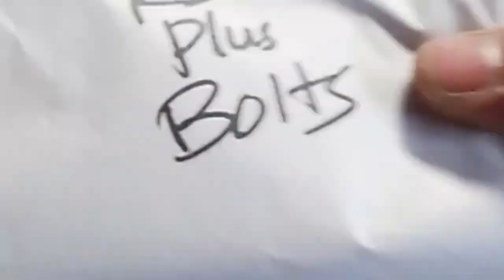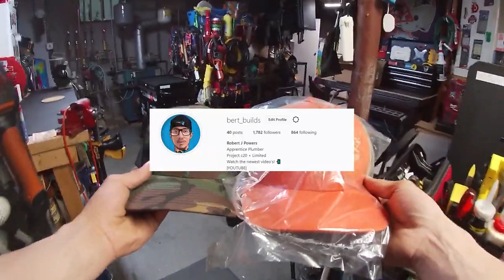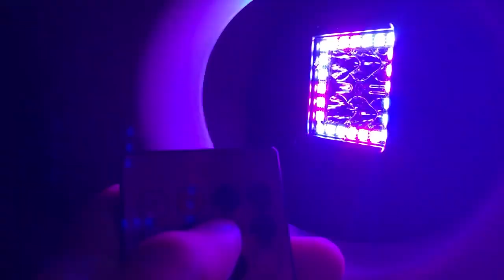Bluetooth RGB Fog Lights! FCK UNBOXING AND HOW TO INSTALL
In this video I UNbox and install FCK RGB flush mount pods! as always feed back is much appreciated :) i want to make my videos be the best they can and you guys help me strive for that,

Hey guys! Thanks again for coming back and watching my content :) The C20 cummins swap will be in full swing soon!!!

Moneybagg Yo – Said Sum Remix feat. City Girls, DaBaby [Official Music Video]